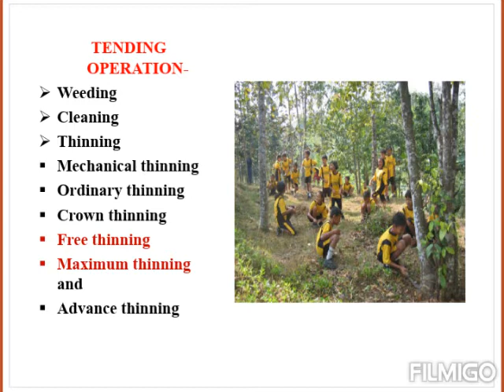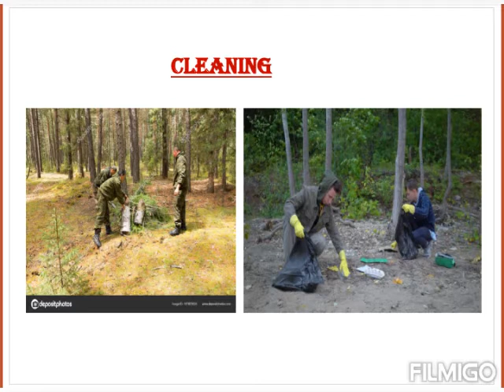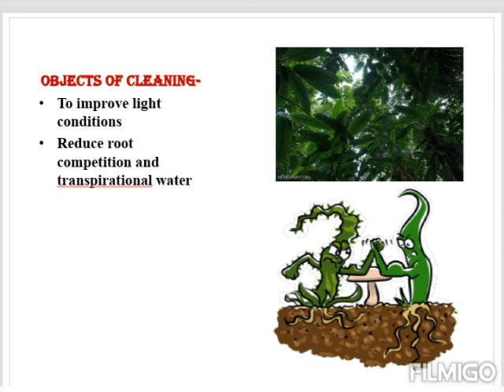Cleaning and its Object